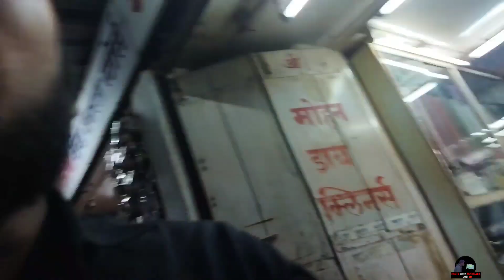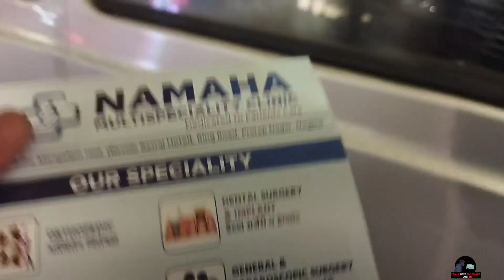Nagpur Ka Sabse Sundar Birla Temple Theme Pandal